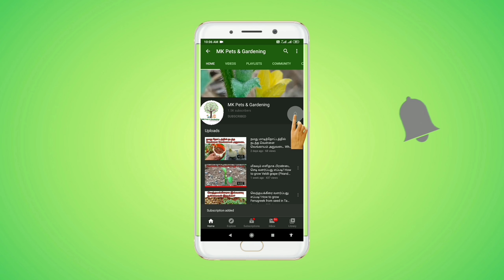மீன் தொட்டியில் மோட்டார் அமைப்பது எப்படி? How to setup Aquarium internal filter and air motor Tamil?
In this video we are going to see about how to setup Aquarium internal sponge filter and air motor in Tamil. Are you looking to assemble freshwater fish tank aquarium filtration? then this video can clearly explain it in Tamil.

We have explained how to build an aquarium filter and air motor which supplies oxygen to the fishes. Venus Aqua is the best aquarium filter and air pump motor that helps to maintain fishes in good health condition.

இந்த வீடியோ பதிவில் நமது வீடுகளில் உள்ள அலங்காரமீன் அல்லது வண்ணமீன் தொட்டிகளில் வைக்கும் மோட்டார் மற்றும் பில்டர் எப்படி அமைப்பது என்று பார்ப்போம்.